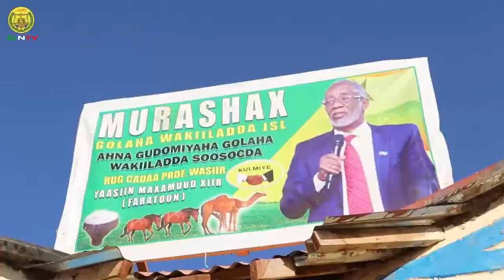Gobolka Sool Murashaxa Golaha Wakiillada Faratoon oo Lagu Soo Dhaweeyay Degmada Geed dheer